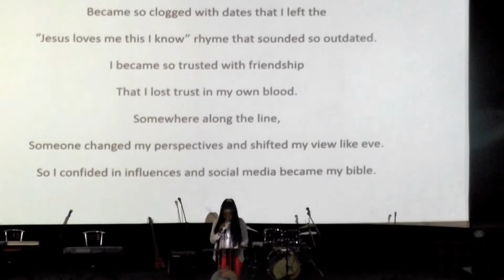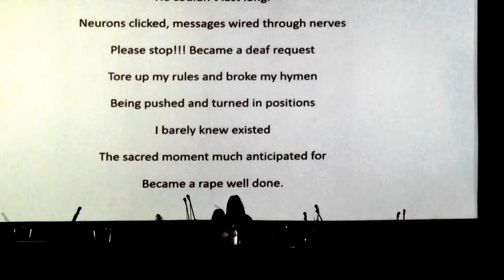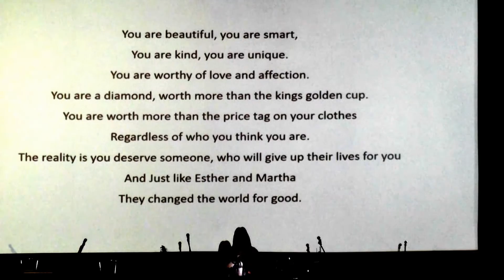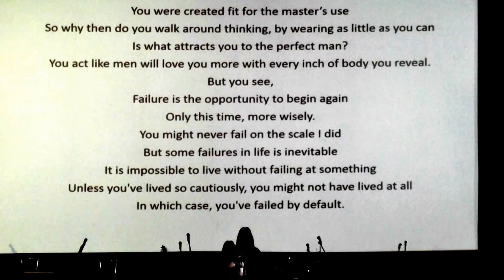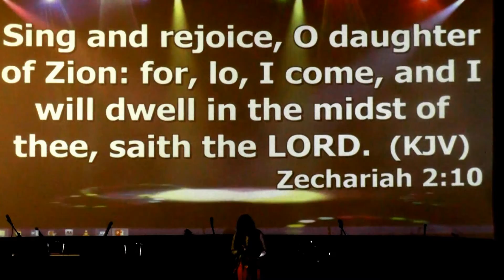God's Beauty in You - Blessing Nwachukwu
Sisters Sunday
15 Mar 2015

Fellowship of Christian Students,
Ternopil, Ukraine